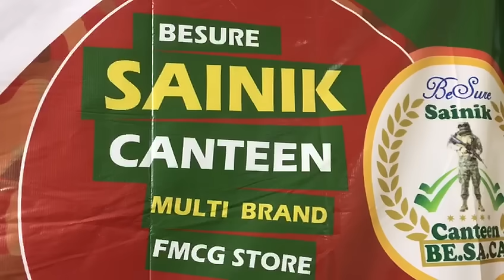Belavita perfumes and Deo besure sainik canteen 900 canteens in 900 days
csd canteen
army canteens
online csd
5 quart military collapsible canteen
afd csd canteen
afd csd canteen online
afd csd online shopping
afd csdindia gov in
afdcsd
air force csd canteen
air force csd canteen near me
american tourister bag price in army canteen
american tourister csd price
amrut amalgam malt whisky price in army canteen
amrut amalgam whisky price in military canteen
amrut fusion csd price
amrut whisky price in csd canteen
aquaguard csd price
aquaguard price in csd canteen
army canteen all product price list
army canteen brandy price list
army canteen nsn
army canteen online
army canteen price
army canteen price list suitcase
army canteen product price
army canteen rates
army canteen shop
army canteen store
army canteen website
army csd
army csd canteen
army csd canteen near me
army csd canteen online shopping
blenders pride military canteen price
blenders pride price in csd canteen
bournvita price in csd canteen
canteen shopping
canteen stores department online shopping
canteen stores department price list
ceiling fan in csd canteen
ceiling fan price in csd canteen
cooking oil price in csd canteen
csd afd canteen
csd afd online shopping website

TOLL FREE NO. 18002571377